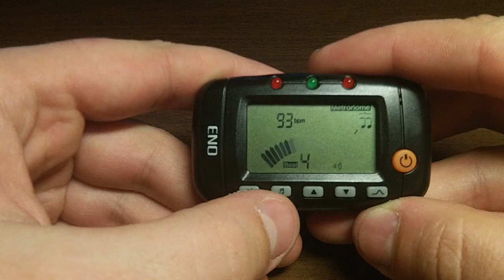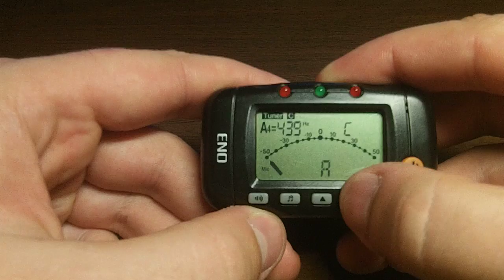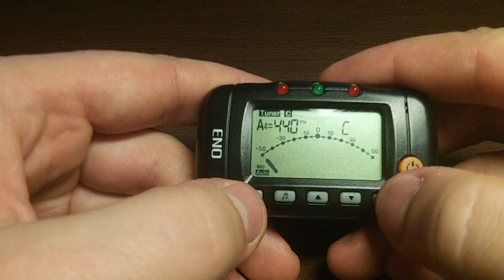ENO EMT-320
Компактный 3-в-1 девайс ENO на клипсе, включает тюнер, метроном и тон-генератор.

 - 5 режимов: chromatic, guitar, bass, violin, ukulele
 - Неоновая подсветка
 - поворотный экран 360°
 - Маленкий и удобный. Не нужно подключать, просто крепиться на клипсу на перо гитары.
 - авто-выключение при простое. Питание батарейка-таблетка CR2032.
 микроподстройка "ля": 430-450 Гц
 Темп метронома: 30-250 ударов в минуту
 Установка сильной доли на любой счёт
 регулировка громкости
 размер: 45x48x72 мм
 вес: 55гр